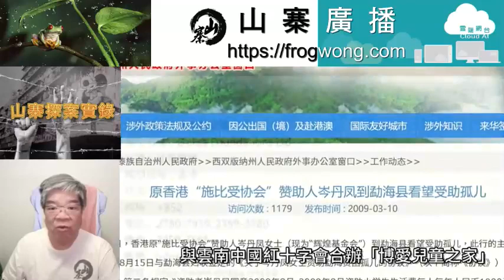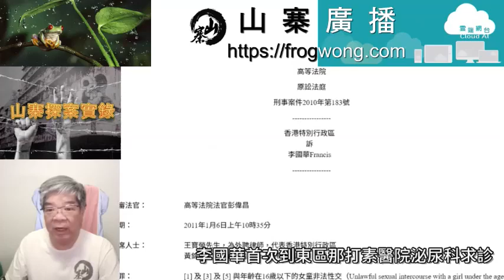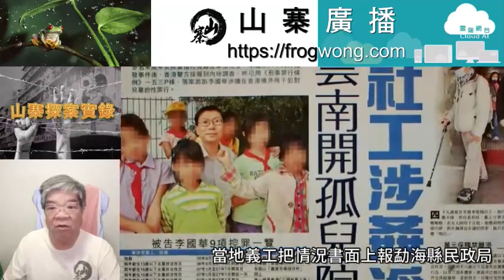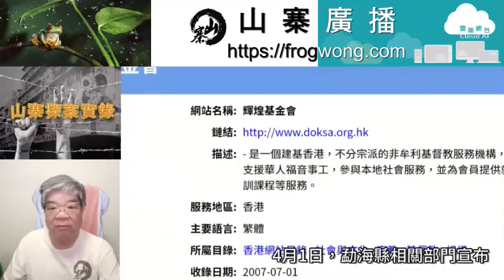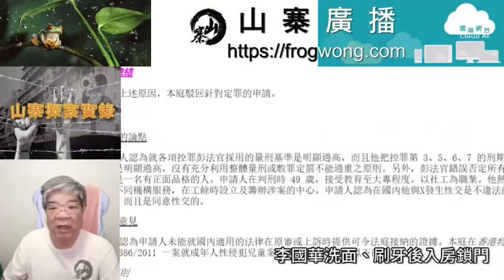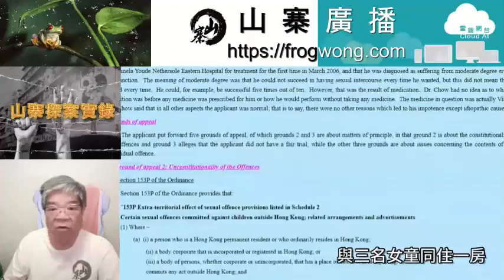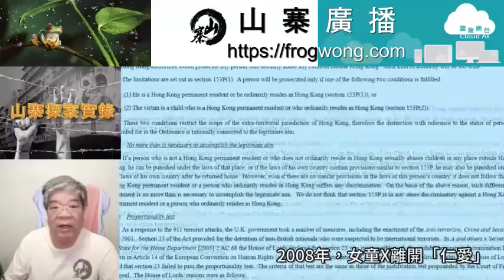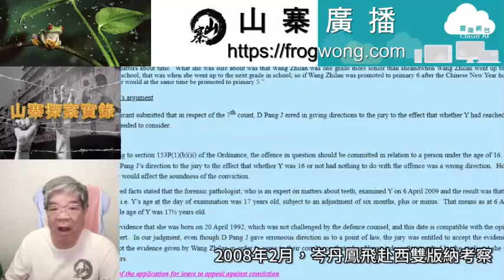山寨探案實錄 以神慈悲的心寬恕(上)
李國華1961年在香港出生，八兄弟姊妹中排第六。
一歲時染上小兒麻痺，左腳殘疾，醫生叫他用腳架輔助行路。
他自卑覺得不好看便沒有用，李國華左腳完全沒有力，行動不方便，多年來一直要用拐杖。

1981年開始，李國華在香港紅十字會當義工，1986年，李國華考獲香港社工文憑，香港大學工商管理專業學位。

在大學修讀社工課程成為註冊社工，先後在社會福利署、香港學生輔助會、香港家庭福利協進會、香港聾人福利促進會等社會福利機構，從事社工或福利員的工作。

1989年，李國華與做公務員的姓張女子結婚。
1994年，李國華的大女兒出生。
1996年，李國華的第二名女兒出生。
1998年，李國華被控在家中非禮二十九歲菲傭，經審訊後裁定無罪，李國華辭去香港聾人福利促進會中心主任職務，在社會福利署當合約社工。
1999年，李國華因為魯莽駕駛留下定罪記錄。

2002年，李國華開始有「勃起問題」，同年，李國華進入柴灣家庭服務中心工作，用八萬五千元積蓄，於西雙版納勐海縣象山鎮，與雲南中國紅十字會合辦「博愛兒童之家」。

「博愛兒童之家」開辦半年後，李國華說中國紅十字會諸多限制，要另起爐灶。

2003年，李國華籌辦「香港施比受協會」，邀請香港慈善人士李永昌和殷明慧兩人加入。

2003年2月，成立「香港關懷孤兒協會」，獲得不少熱心人捐款支持。

李國華有小兒麻痺症，兩條下肢都較弱，尤以左腳為甚，要用手杖輔助行路。
2000年3月，到東區那打素醫院看骨科。

醫生為李國華左右兩隻腳的力量評分，依次為三分及四分。
三分是可以抗拒地心吸力，即可以行路，四分是能夠抗拒地心吸力以外的一些外來力量，例如醫生伸手去阻擋腳步，如果完全可以踢開醫生的手是五分，完全正常。

2003年6月，李國華以「香港施比受協會」名義，與雲南省西雙版納自治州勐海民政局，合作設立「仁愛兒童之家」（簡稱「仁愛」)，取代「博愛兒童之家」。

香港施比受協會網頁作出如下介紹：
中國雲南省是一個最多少數民族，最多地震發生的省份。
每次地震，都做成不少孤兒，失去父母照顧和讀書機會。
您願意伸出您的手，用愛心和行動去支持助養助學計劃，好讓這些少數民族的孤兒，貧困學生得到照顧和讀書機會。

服務對象是住在中國雲南省，西雙版納州的少數民族孤兒和貧困學生，包括傣族、拉枯族、哈尼族、布朗族、漢族。

香港施比受協會的口號是：
愛心+行動=支持中國雲南省助養助學計劃。
使命：發揚【施比受更為有福】的精神。
行動：用愛心和行動去關懷孤兒和貧困學生。
工作：開辦孤兒院、助養、助學，探訪孤兒和貧困學生。

捐助款項的銀行帳戶是李國華個人戶口，地址是他的住所，柴灣小西灣道九號富欣花園一座十五樓B室，聯絡電話是李國華手機號碼。

李國華之後去信輝煌基金會要求撥款支持，說探訪內地孤兒與貧困學生後，確定神着他以行動關懷雲南的孤兒及貧困學生。

李國華說：「深覺神帶領我到雲南省，探訪那裏住在福利院和山區的孤兒和貧困學生，感受到孤兒和貧困學生的需要，更確定神是要我用愛心和行動，去關懷雲南的孤兒和貧困學生。」

輝煌基金會到雲南實地考察後，決定合作開辦「輝煌仁愛兒童之家」，資助李國華每年一半經費，為期三年。

2003年下半年，輝煌基金會董事收到「仁愛」女童及保母，投訴李國華對女院童有性侵行為。
董事在香港報警要求調查，警方稱事件發生在內地，香港無能為力。

董事改向勐海縣政府投訴，一直沒有結果，輝煌基金會停止資助李國華。

香港施比受協會及香港關懷孤兒協會，2003年12月根據香港警務處社團條例，註冊成為非牟利慈善團體。

兩團體均由李國華一人打理，擔任兩會主席，他的父母任委員，協會通訊地址是小西灣住所。

「仁愛」是一幢兩層高磚建宿舍，院舍另有空地、電視房和大廳，供由小三至中二不等的院童吃飯和做功課，部分地方設閉路電視。

地下為七名男院童與內地保母楊改英房間，二樓有三間臥室，兩間是二十名女院童宿舍，另一間是李國華擺放席夢思大床的專用臥室。

李國華有權決定誰可入住「仁愛」或接受資助，每年到「仁愛」三、四次，每次停留約一至兩星期，主要處理新學期的費用事宜。

李國華與孤兒院管理人張麗會搭上，兩人住在一起，張麗會其後與李國華發生爭吵後離開。

李國華很少時間在「仁愛」逗留，院童都交由保母楊改英照顧。

李國華自稱「仁愛」院童的乾爹，在客廳懸掛歡迎「乾爹」回來的花牌。

李國華很少出外探訪，只拍照及做探訪報告，之後發電郵給贊助人和將資料放上網，回到香港後，會將有關相片下載到電腦。

2004年，李國華因「勃起問題」看街症，2004年10月由柴灣診所轉介東區那打素醫院。

2006年3月，李國華首次到東區那打素醫院泌尿科求診。
周醫生檢查後，認為李國華一切正常，沒有自發性以外原因令他陽痿。

女童X屬於雲南哈尼族，居於西雙版納勐海縣山區，1994年4月1日出生，家有一姊一妹。

2003年，父親因販毒入獄，母親靠採茶維持生計，三個女兒由大伯撫養。
女童X讀小學三年級時，大伯在村長安排下，將她和細妹送進「仁愛」，「仁愛」當時有十九名女院童，七名男院童。

李國華遇上女童X後，非常喜歡她，給她銀行卡、手機、MP3、零用錢等等。
女童X慢慢習慣，經常向李國華索禮物和金錢，李國華供書教學及送禮物，女童X視他為「恩人」。

2003年9月開始，很多香港捐贈者開始收到「仁愛」院童來信，內容大多與李國華騷擾女院童有關。

同年10月10日，香港捐贈者終止李國華孤兒院院長職務，交由田偉成夫婦管理。

2004年1月，李國華帶女童X、女童Y、女童王志蘭到賓館，企圖向女童X施暴時，三名女童拔足逃走，女童X自此對李國華存有戒心。

王志蘭父親早逝、母親離家出走，十三歲時被送進「仁愛」，她寫信給「仁愛」的女董事求助。

2004年3月，「仁愛」保母楊改英與三名女院童，以書面控訴李國華性侵女院童。

「仁愛」女董事向雲南公安及香港警方舉報，當地義工把情況書面上報勐海縣民政局，公安局、西雙版納州民政局等，要求關注事件，最終因沒有女童願意作證，相關部門難以處理。

李國華被免除「仁愛」院長職位後，向勐海縣申請把「仁愛」管理權，轉到他個人新成立的「施比受協會」名下。
2004年3月29日，勐海縣政府辦公室發出通告，宣布「仁愛」歸「施比受協會」管理。

4月1日，勐海縣相關部門宣布，「仁愛」管理權收歸政府，責令「仁愛」管理員田偉成夫婦限期離開勐海，由教育局派人接管，但接受李國華的資金支持。

4月22日，省民政廳正式發文，指出勐海縣民政局未經申報，擅與香港關懷孤兒協會合作舉辦「仁愛」，省廳近期連續接到舉報，反映香港關懷孤兒協會個別人士，對「仁愛」女童有不軌行爲，造成惡劣影響。
勐海縣民政局與香港關懷孤兒協會，立即終止合作，取締未經批准成立的「仁愛」。

不過，「仁愛」仍繼續營運。
2005年9月，女童X讀小學五年級，某天中午，女童X返回「仁愛」，接到舊女院友「輝明」電話，「輝明」叫女童X到附近的「佛馨旅舍」見面。

女童X到了旅舍一個房間，「輝明」說肚餓外出買麵包。
不久，女童X聽到敲門聲，門外站着李國華，李國華入房後，強行脫去女童X的衣服，仍是處女之身的女童X反抗，叫李國華走開，最後因不夠力大，被李國華插入下體，李國華完事後叫她服食避孕丸，叫他做乾爹。

這時「輝明」買麵包回來，李國華拿了二百元出來，給兩人均分。

女童X打電話給媽媽，說不想住「仁愛」，她的媽媽沒有理會，堅持要女童X繼續住。

李國華在香港時，會用「仁愛」房間的電腦，與「仁愛」職員以視像方式開會，女童X與「仁愛」保母楊改英，各自擁有李國華房間鎖匙，其他人則沒有。

女童X經常入李國華房間玩電腦，有時會叫朋友陪她一齊玩。

2006年11月，女童X、女童Y、王志蘭到李國華房間，李國華透過電腦與女童X視頻談話，叫女童X脫光身上衣服，李國華向女童X展示下體，向電腦自瀆、射精。
這情況在2006年至2007年，共出現過兩、三次，王志蘭及女童Y都在場目擊。

王志蘭恐成為下一個受害人，以不想讀書要找工作為理由，要求離開「仁愛」，得不到李國華批准。

2007年2月，女童X讀六年級下學期，在李國華房間玩電腦，玩到凌晨一時。
李國華洗面、刷牙後入房鎖門，叫女童X不要走，留下陪他睡，女童X推搪說要再玩一會，李國華索性關掉電腦。

在威逼利誘下，女童X留下，與李國華在床上親嘴、愛撫、寬衣、性交，姿勢同往常一樣，男上女下。
李國華在女童X大腿射精，接着清洗，一齊在房內睡到天光，李國華期間沒有說話。

「仁愛」保母楊改英，看見李國華與女童X一起進入衛生間洗澡。

李國華習慣為每張相片列出日子及標題，例如他帶七歲的「嬌嬌」返回布朗山鄉下，日期是2007年5月2至4日。

2007年5月2日，李國華由香港回到「仁愛」，叫女童X、女童Y、王志蘭，與他一起送「嬌嬌」回鄉。

「嬌嬌」的家沒有地方給他們住宿，各人在「布朗山農貿市場招待所」留宿，房租三十多元，當日有多間房出租，李國華說為方便照顧，只租202一間房，與三名女童同住一房。

房內有三張床，王志蘭與女童Y各睡一張，李國華與女童X同睡另一張。

吃完晚飯回來後，各人坐在床上看電視，王志蘭與女童Y睡着後，期間電視仍開着，李國華伸手摸女童X，除掉她的褲，一言不發，以男上女下姿勢與女童X性交。
李國華沒有用避孕套，在女童X的肚皮射精，完事後用紙替自己清潔。

王志蘭當時並未入睡，看見李國華與女童X睡在同一張床，在被下進行疑似性交動作，之後看到李國華與女童X一起進入衛生間洗澡。

2005年至2007年，李國華每次回到「仁愛」，都與女童X發生性行為，次數超過十次，李國華要求女童X用手或口刺激他的下體，女童X只用手幫他。

2007年，李國華到女童X家中探訪，女童X的媽媽視他為恩人，劏了家中僅有的一隻雞款待他。

2008年，女童X離開「仁愛」，李國華給女童X三百元，說是乾爹給她的路費。

女童Y於1992年4月20日出生，2005年讀小五時入住「仁愛」，小六後離開。
小六下學期一個晚上七、八時，女童Y與「輝明」，在「仁愛」二樓房間一張碌架床下格睡覺。
李國華突然進入房間，用雙手撫摸女童Y胸部，女童Y反抗但不及李國華大力，過了一會，李國華自行離開。

2007年，李國華在社署轄下紅磡恆毅庇護中心，做高級社會工作助理，以基督徒身份，在教會分享自己的故事。

2007年12月，李國華聯絡助學志願者林美霞，向她提出合作要求。

林美霞跟隨李國華到「仁愛」，被身為殘疾人的李國華深深感動。

熱心慈善工作的岑丹鳳，上網時知道李國華不良於行，卻到山區辦孤兒院，大為感動，經過「好心網」介紹，聯絡香港施比受協會，即時捐出二千元。

李國華說，過去幾年資助過八百九十九名兒童，孤兒院住有七名男童，二十名女童。

2008年2月，岑丹鳳飛赴西雙版納考察，看到「仁愛」院舍殘舊，人手及設施都不足，回到香港後籌集十萬元，打算捐給「仁愛」。